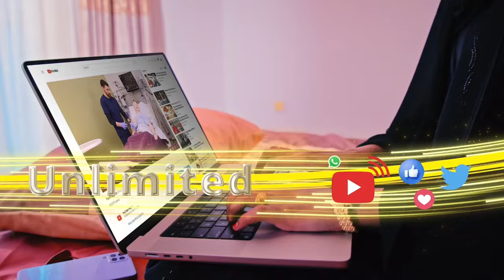Madaxweyne Xasan Sheekh ayaa ka qayb galay Munaasabadda heshiiska Iskaashiga Soomaaliya iyo Turkiga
Madaxweyne Xasan Sheekh Maxamuud ayaa ka qayb galay Munaasabadda Dhaqan galka heshiiska Iskaashiga Difaaca iyo Dhaqaalaha ee Soomaaliya iyo Turkiga